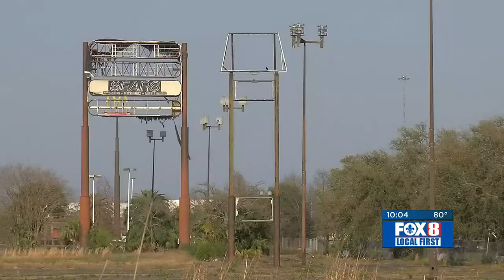Mackie brothers bring multi-million dollar projects to expand arts and sciences in New Orleans East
NEW ORLEANS (WVUE) - Arts and sciences converge in New Orleans East thanks to the Mackie brothers, both spearheading their own multi-million dollar projects near Read Boulevard.

“Whatever our children need, all paths will lead to the East for them,” Dr. Calvin Mackie said.

A barren stretch on either side of I-10 in the Little Woods neighborhood now has hope it will bloom with development.

“You look at the deployment of assets in the City, it seems like the East has been left out, and sometimes seems like it’s by design,” Mackie said.

Founder and CEO of STEM NOLA, Mackie says when you look at the needs of a community, New Orleans East just makes sense to develop for he and his brother, actor Anthony Mackie.

“It has one of the largest population densities in the city and it’s very underserved,” Mackie said.

While the city booms with film and tv production, Marvel’s newest Captain America, Anthony Mackie just finished buying 20 acres of land to house a studio and his production company, East Studios.

It’s a stones throw away, across the interstate from the 42,000 square foot site donated to STEM NOLA by Ochsner to create a STEM Innovation Hub for Black Excellence.